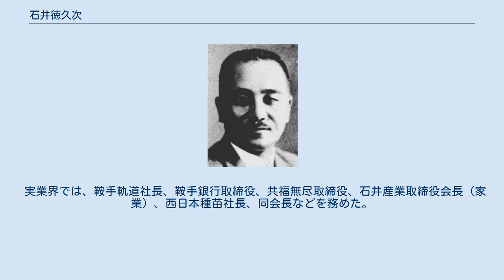石井徳久次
石井徳久次 石井 徳久次（いしい とくじ、1887年（明治20年）6月11日 - 1970年（昭和45年）10月24日）は、日本の実業家、農業協同運動指導者、政治家。
衆議院議員。
 福岡県鞍手郡金生村（のち鞍手郡若宮町、現:宮若市大字金生）で、醸造家「富久鶴」石井房次の長男として生まれる。
1908年、大阪高等工業学校醸造科を卒業後に家業を継承。
 シベリア出兵に陸軍輜重兵少尉として従軍。
その後、若宮村会議員、福岡県会議員、同参事会員、郡教育会長、同育英会長などを務めた。
また、農業協同運動にも尽力し、福岡県信用組合連合会長、帝国農会議員、福岡県農会長、福岡県購買販売組合連合会長などを歴任した。
 1936年2月、第19回衆議院議員総選挙に福岡県第二区から立憲政友会所属で出馬して当選。
第20回総選挙でも再選され、その後翼賛議員同盟に所属し、衆議院議員を二期務めた。
1942年の第21回衆議院議員総選挙では大政翼賛会の推薦を受けたが落選した。
 戦後、公職追放となる。
1951年追放解除。
 実業界では、鞍手軌道社長、鞍手銀行取締役、共福無尽取締役、石井産業取締役会長（家業）、西日本種苗社長、同会長などを務めた。